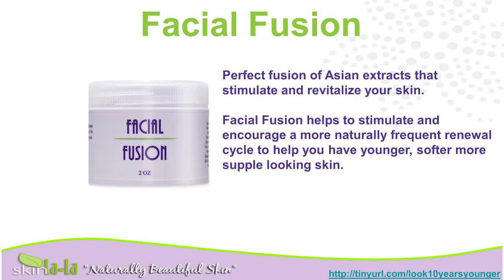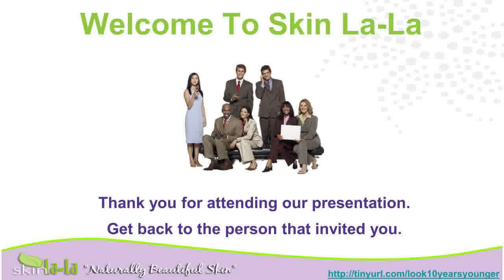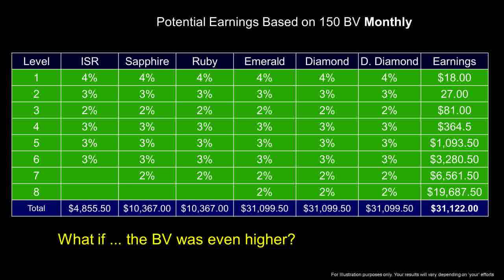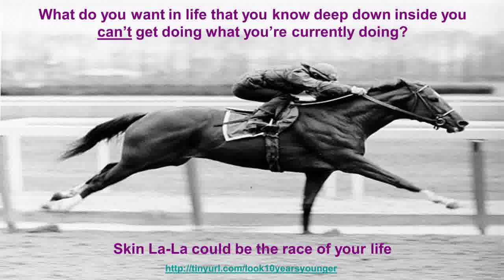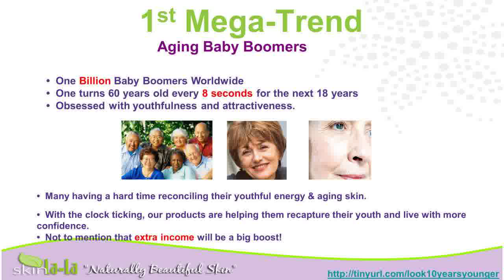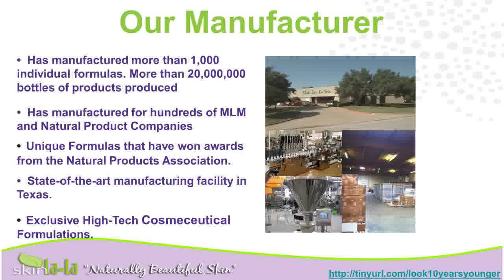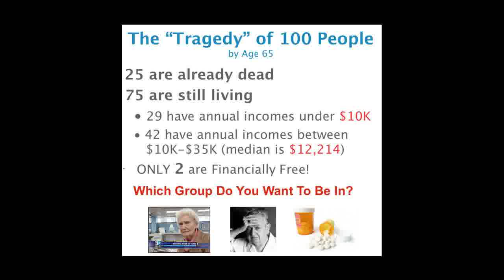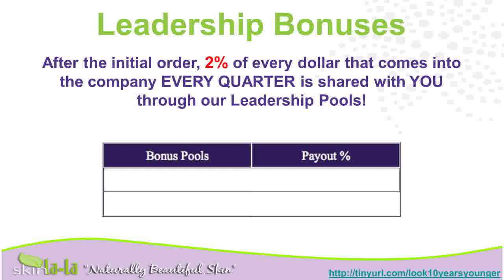Look 10 Years YoungerAnti Aging Wrinkle CreamWrinkle Cream ReviewAnti Wrinkle Face CreamEye Wrinkles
wrinkles from you skinbest eye wrinkle creamwrinkle cream reviewcream wrinklelaser resurfacing